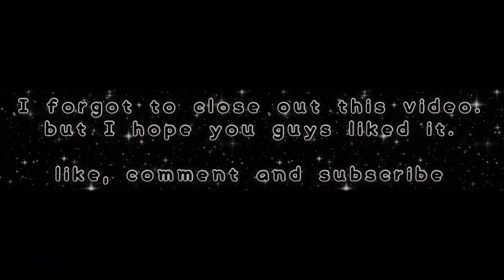Taking a Hike to in Eaton Canyon